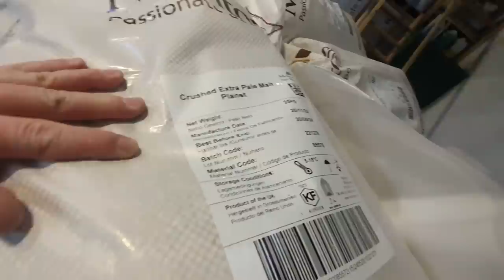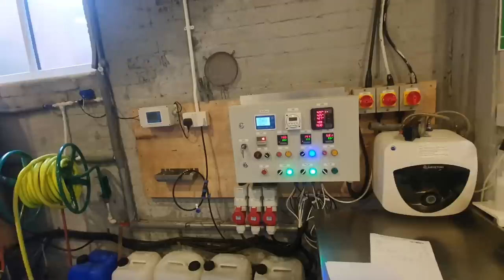The Cost Of A Tory Government On The Hospitality Sector ~ Vlog 876